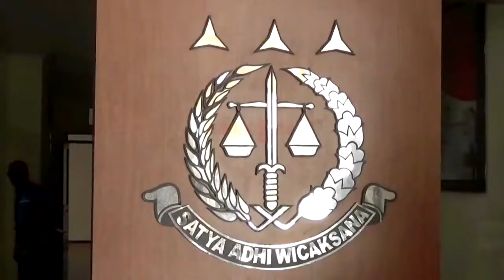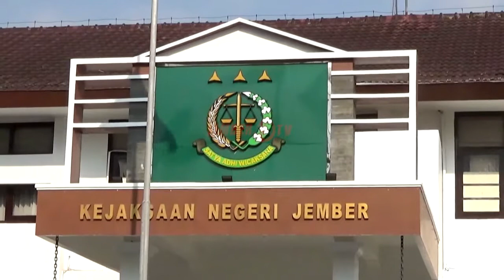2 Tersangka Dana Bansos Ternak Dibui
Kejaksaan Negeri Jember menahan 2 tersangka atas dugaan korupsi dana bantuan sosial ternak dengan inisial A-D dan K Warga Sukowono, hal ini dilakukan agar para tersangka ini tidak menghilangkan jejak dan juga barang bukti.